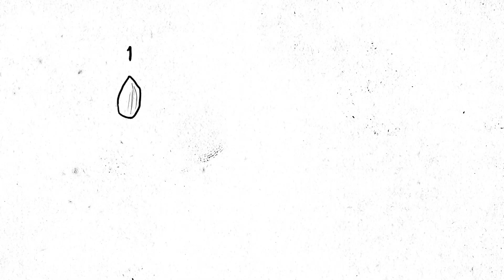Jessica Alba tells us why Americans are putting way too much food on their portions